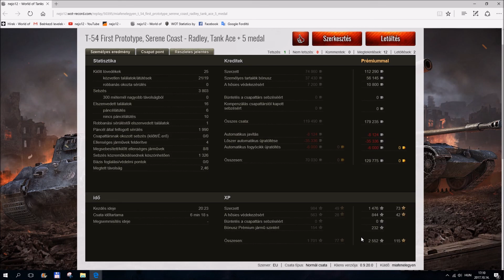T-54 mod. 1 - Ace T., Radley-Walter's M., Pascucci's M., Spartan, High C., Steel W., (miafenelegyen)